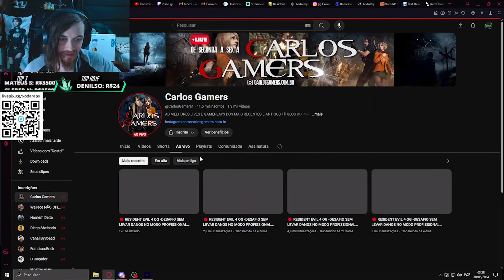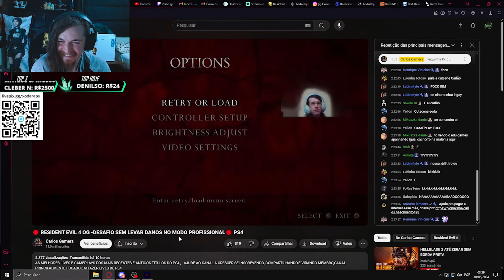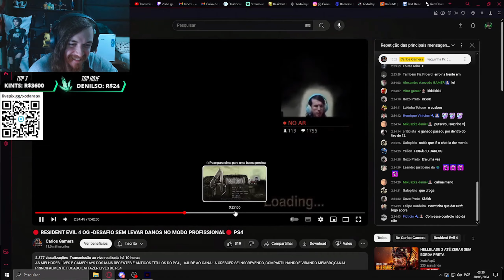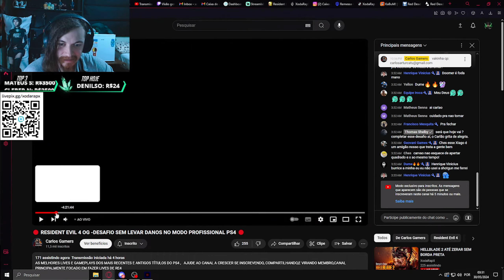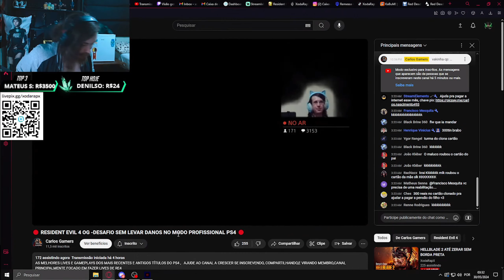REAGE A RAGES NO DESAFIO SEM DANOS DO @CarlosGamers1 PARTE 18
Caixa postal:
Botucatu / SP
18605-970